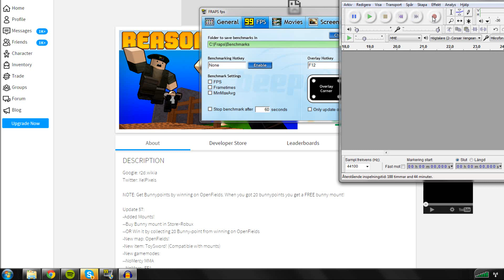ROBLOX: First Video Advertisement. Ever.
My website glitched, without me doing anything, and I experienced the trailer of R2D to be the first video advertisement in roblox history (as far as I know).

Yay :D